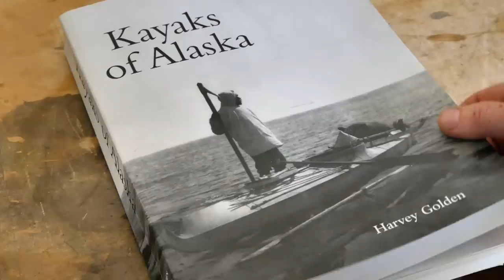Building Traditional North Alaskan Hunting Kayak Frames, Step by Step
This video takes you on a journey from board to finished frame as we replicate two traditional Inupiaq hunting kayak frames. Other than what is published in Harvey Goldens book Kayaks of Alaska, there is very little reference material on the construction of these kayaks, and few have been built in modern times, so we painstakingly documented the process of rebuilding them for others who wish to follow in our footsteps.

Find more about our boats and everything we do on our